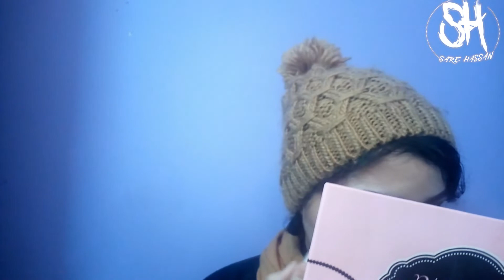Valentine_makeup مكياج لعيدالحب